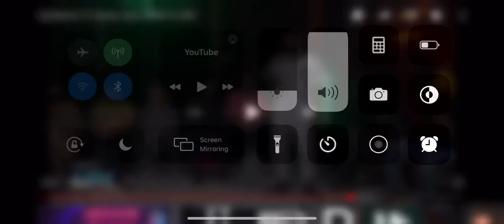Battle rap bars